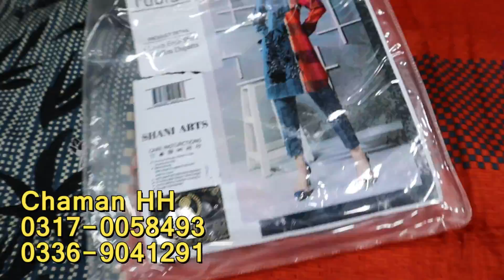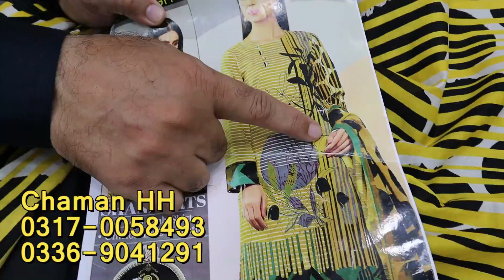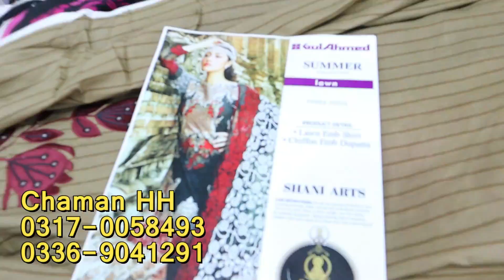Bin Saeed Lawn Dresses| Bareeze Lawn Suits| Eid Shopping| New Arrivals| Luxury Lawn Suits Shopping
Shop Address: Chaman HH Midway Center Muree Road Rawalpindi Pakistan
Online Fancy Lawn Dress Shopping with price 2022

1) Party Wear Maxi In Pakistan
2) Latest Barat Dresses
3) Latest Walima Dresses
4) Bridal Maxi
5) Affordable Wedding Dresses
6) Bolton Market Karachi
7) Hand Embroidery Dresses
8) Walima Dresses 2020
9) Bolton Market Ki Sabsy Sasti Shop
10) Bolton Market Clothes
11) Bara Market Dresses
12) China Market Dresses